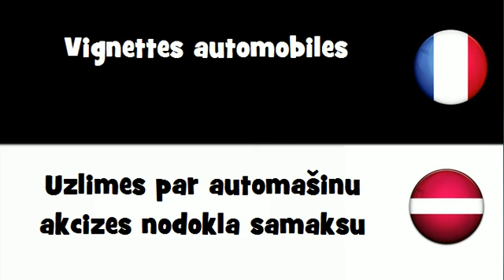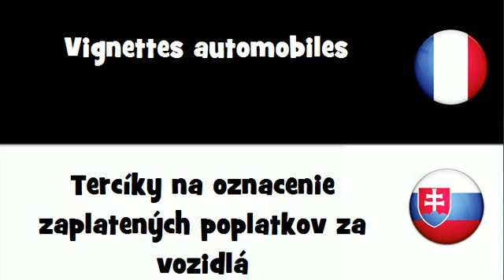Traduction en 20 langues # Vignettes automobiles